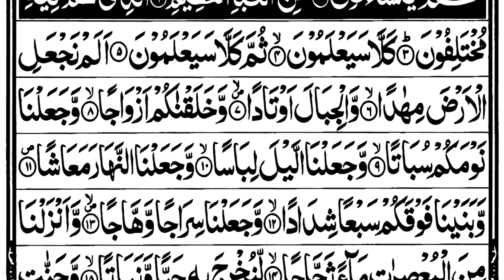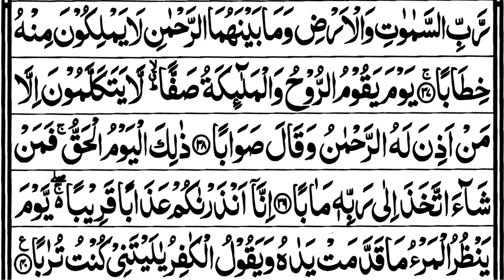Surah al nabah (alnbah) Beautiful Quran reaction🌹[Epidode 0031]سورة النباء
Assalamo alaikum
warahmatullah

  How are you all my Muslim brothers and sisters hope you are well my name is Qari Muhammad Ziaur Rahman from Pakistan

1. "Beautiful Quranic Recitation - Daley Tilawat"
2. "Exploring Quranic Recitation: Daley Tilawat Practice"
3. "Quranic Recitation Session: Daley Tilawat and Its Significance"
4. "Understanding the Art of Daley Tilawat in Quran Recitation"
5. "Daily Quran Reading: Daley Tilawat Insights and Tips"
6. "Deep Dive into Daley Tilawat: A Spiritual Experience"
7. "Quranic Daley Tilawat Tutorial: Perfecting Your Recitation"
8. "The Power and Beauty of Daley Tilawat Quran"
(Those who want to read Quran online from me, along with brothers and sisters Tajweed.  They can also contact this number.. Watsapp.